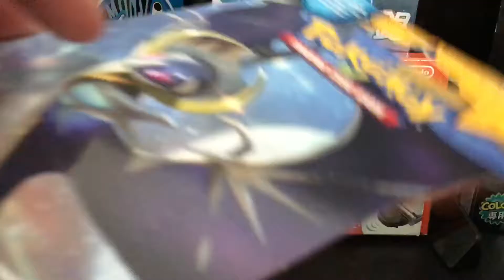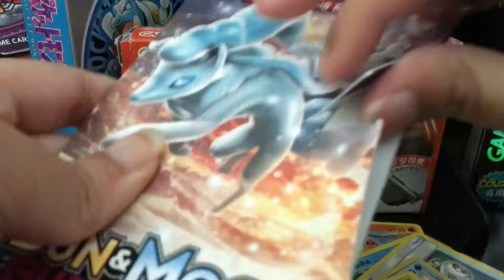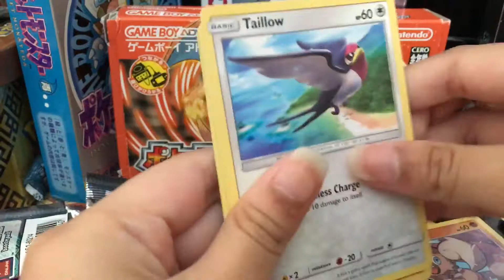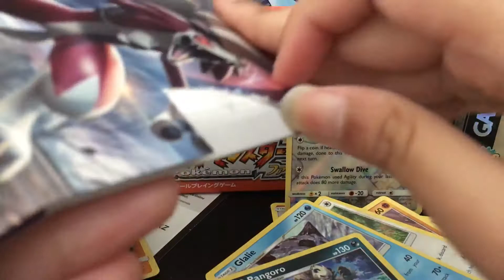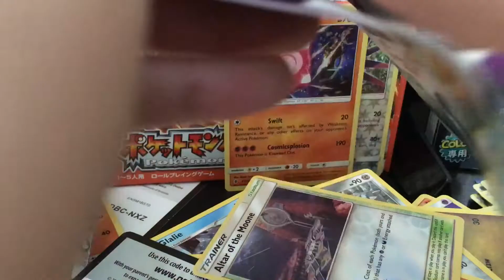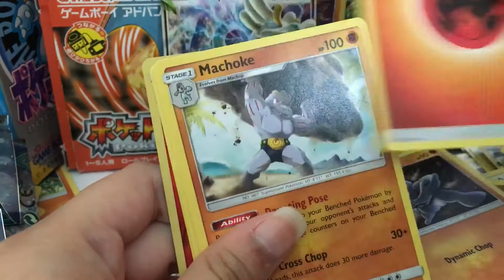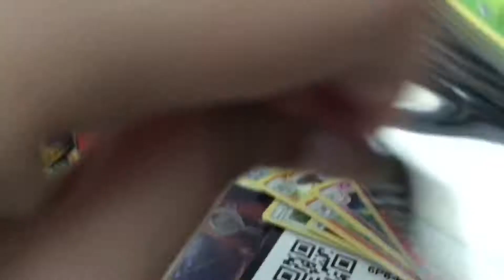8 booster pack opening.